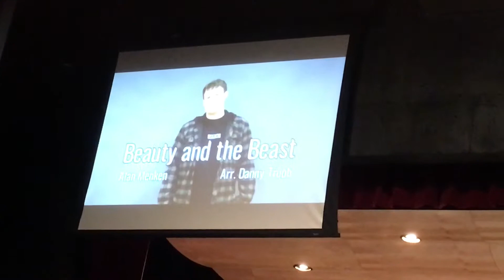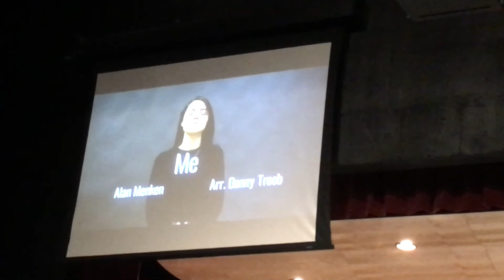April 25, 2019